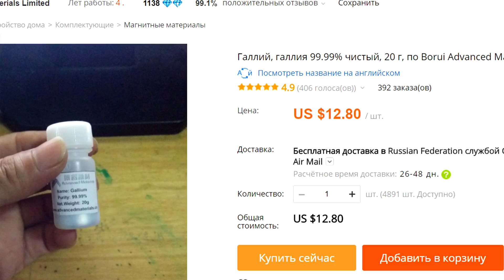Что если из Галлия сделать копию серебрянной кнопки? Alex Boyko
Что если из Галлия сделать копию серебрянной кнопки?

 Алиэкспресс этой самый крутой магазин! Китай форева!